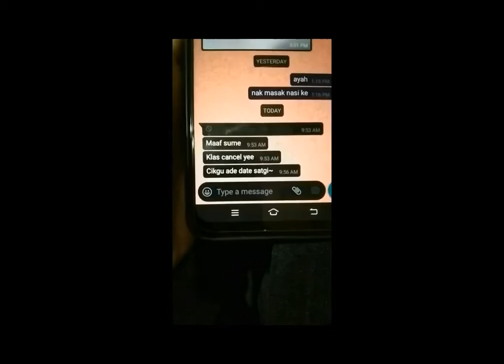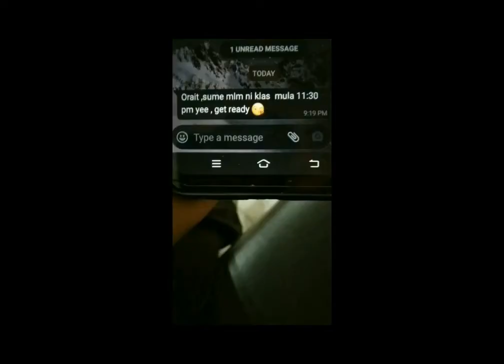Jenis Jenis Perangai Kelas Online by amir.one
Sepanjang pkp ni , mesti antara korang ada yg  banyak kelas online kan sampai kadang-kadang naik bosan ada,stress pon ade yek?,jadi , untuk video kali saya nak berkongsi dengan korang semua..perangai-perangai dalam kelas online yang saya tahu hehe...